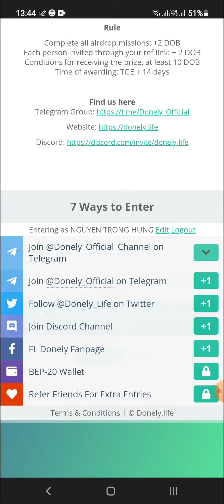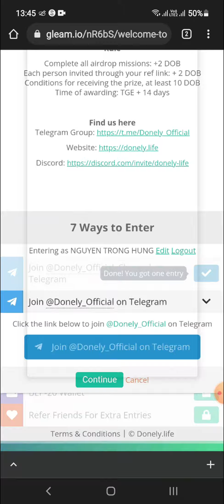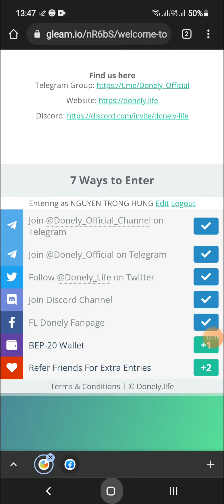Hướng Dẫn Ăn Chia 100,000 Token DOB Mạng BSC (for all user)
💥 Các bạn vào đây để tham gia airdrop